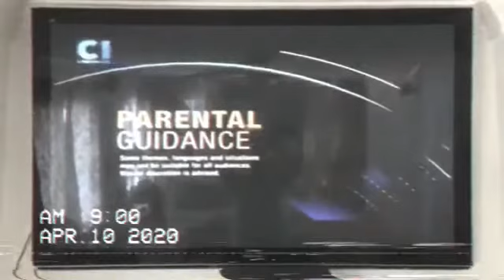Cinema One Dark Mode Ident 2020